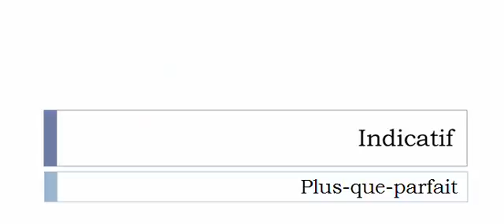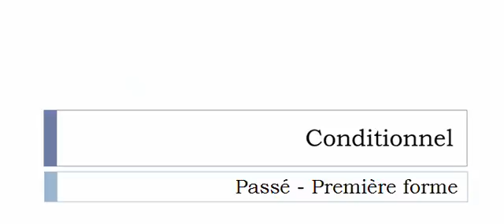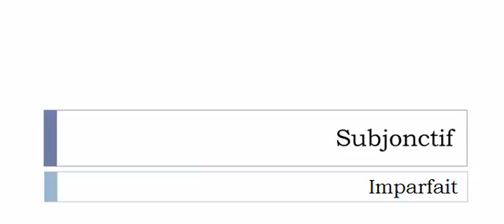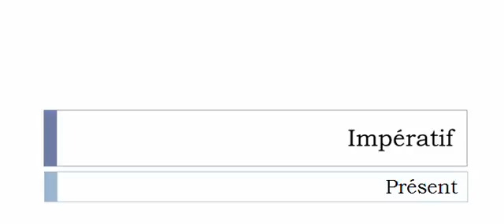French conjugation = Se décorder